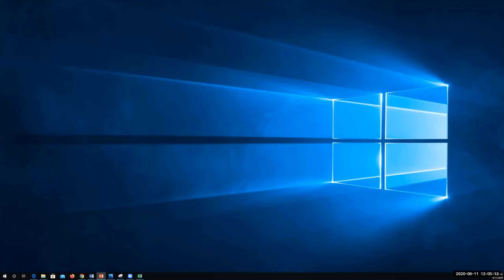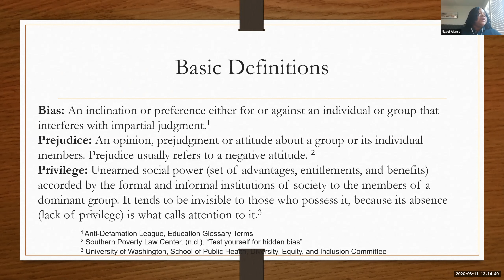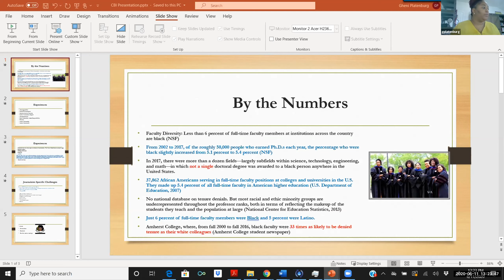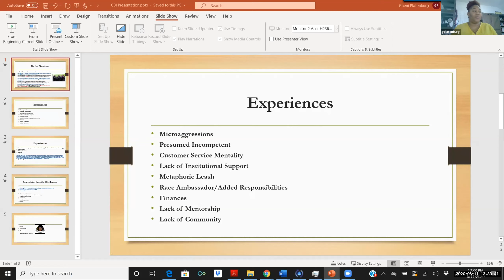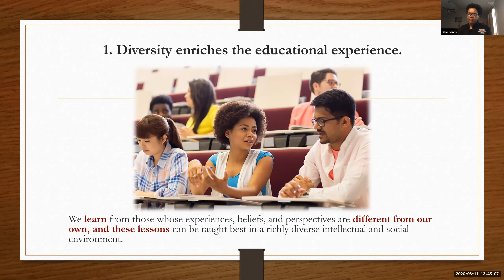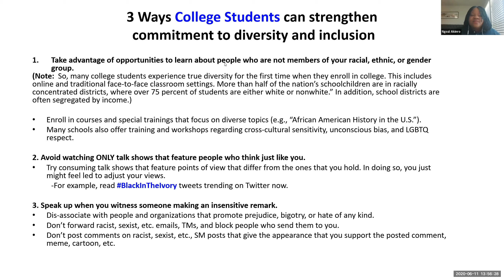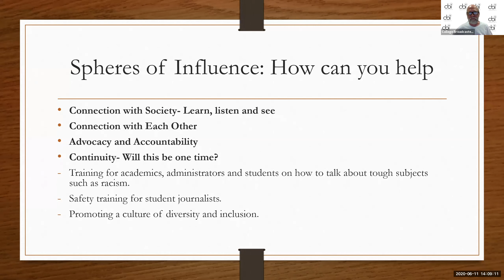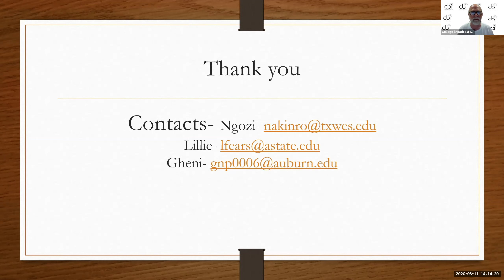CBI Webinar Series | Race Academia and the Struggles of Black Journalists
Featuring Dr. Ngozi Akinro from Texas Wesleyan University, Dr. Gheni Platenburg from Auburn University and Dr. Lillie Fears from Arkansas State University. Recorded on Thursday, June 11, 2020.